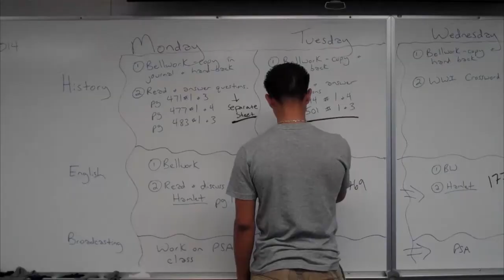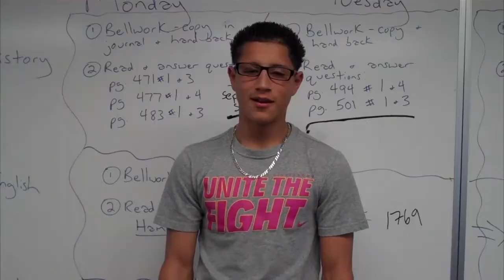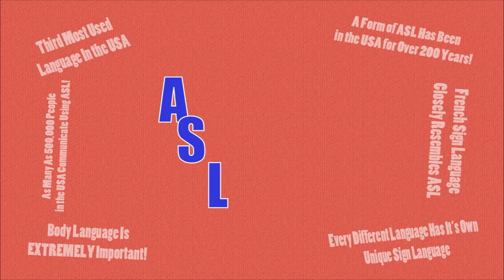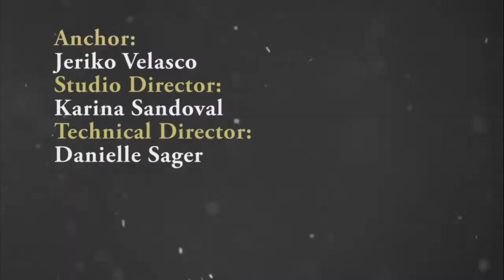Scorpion News Live: March 20, 2014